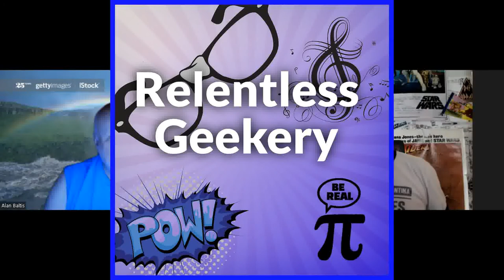Full Episode 112 Hitchhikers Guide to Travel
There’s a lot of talk about travel. Including picking your own hunk of meat at a restaurant and taking your towel.

Besides that, the Sonder hotel in Philly was better than it could have been. Check last weeks episode.

And to afford the travel – make good investments. This week, Alan attended the Motley Fool conference.

And here’s out tip of the week – if you sign into your Roku or other streaming on the hotel television, make sure you delete it before you leave.